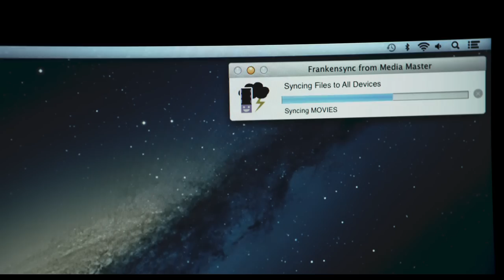Sex Tape - UK Trailer - At Cinemas September 3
When Jay (Jason Segel) and Annie (Cameron Diaz) first got together, their romantic connection was intense - but ten years and two kids later, the flame of their love needs a spark. To kick things up a notch, they decide - why not? - to make a video of themselves trying out every position in The Joy of Sex in one marathon three-hour session. It seems like a great idea - until they discover that their most private video is no longer private. With their reputations on the line, they know they're just one click away from being laid bare to the world... but as their race to reclaim their video leads to a night they'll never forget, they'll find that their video will expose even more than they bargained for.

Keep up to date with all the Sex Tape news...

Sex Tape is at UK cinemas September 3 2014